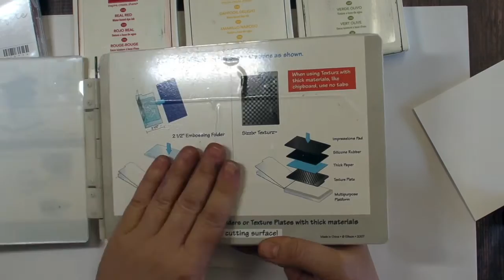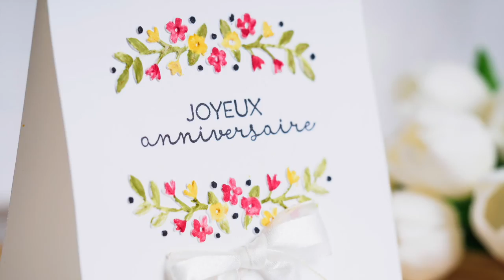Colorier sur du gaufrage à sec.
Colorier sur du gaufrage à sec est facile et original! Regardez ce projet tout simple, vous aurez le goût d'essayer!